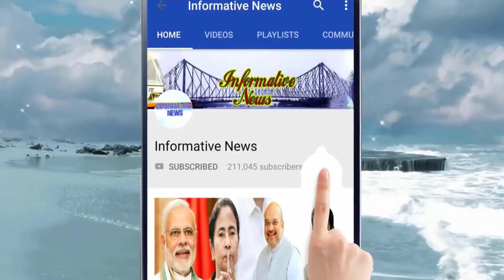দিঘায় যাওয়ার আগে সাবধান! চালু হল বিরাট নিয়ন, এবার থেকে এটা করলেই গুনতে হবে জরিমানা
সৈকত শহর দিঘাতে এবার কঠোরভাবে নিষিদ্ধ করা হল প্লাস্টিক। দিঘা, শঙ্করপুর উন্নয়ন পর্ষদের পক্ষ থেকে শুক্রবার জানানো হয়েছে, প্লাস্টিকের ব্যাগ ও থার্মোকল সামগ্রীর ব্যবহার দেখলে ৫০০ টাকা জরিমানা করা হবে ।